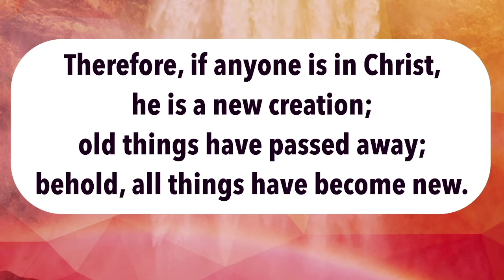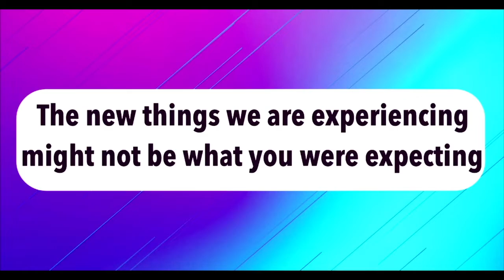"Something New Is Coming" - Guest Speakers Ronnie Hooten & Efren Alejo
Join student Ronnie Hooten and Youth Pastor Efren Alejo as they share the good news about who Jesus is through their sermon called "Something New Is Coming".